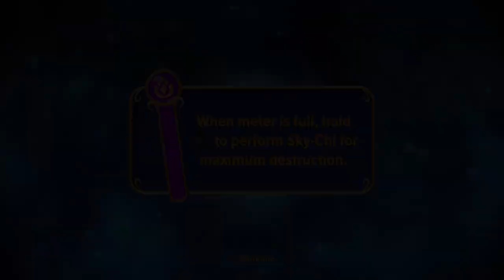My Skylanders Story Sky Mas Day 5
Today I will be talking about how I got into Skylanders. Happy Sky Mas.